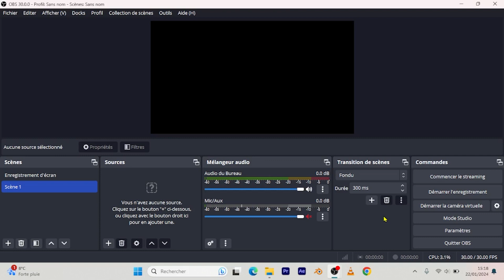Créer une scène sur OBS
Maîtrisez la création de scènes sur OBS pour des diffusions uniques et personnalisées, un élément clé pour les créateurs de contenu et streamers aspirant à diversifier et enrichir leur expérience de streaming.